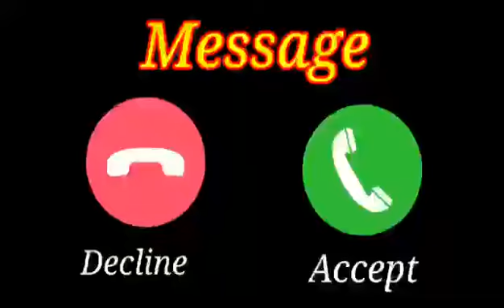Vivo phone message tone.vivo ringtone || Vivo trending ringtone.